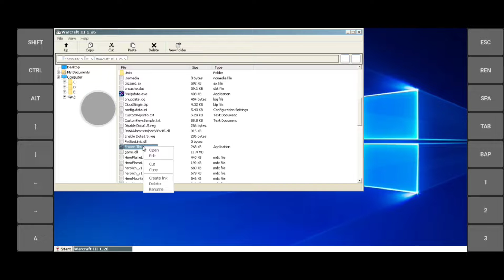Exagear Windows Emulator For Android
( Offline )

Pc Games ;

Warcraft III: Frozen Throne

Emulator ;

Exagear Windows

Device ;

Poco F3

Specs ;

8gb Ram 256gb Rom